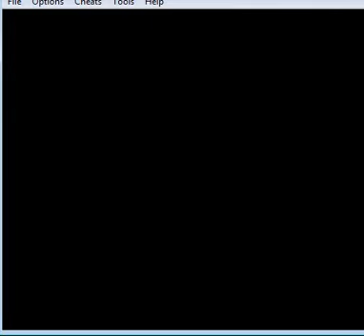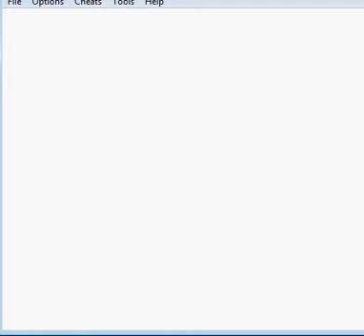Let's Play Pokemon Red - Amsterdam Edition - Part 3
I finally put down this lazy romhack (because, honestly - beyond this point it is entirely unchanged besides the wholesale changes to shops, pokemon centres etc. It's just Pokemon Red!)